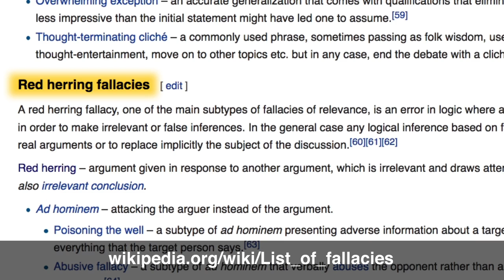The Red Herring – starring Kellyanne Conway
An attempt to explain the logical fallacy known as the Red Herring in the context of a Today Show interview with “Red Herring Master” Kellyanne Conway.